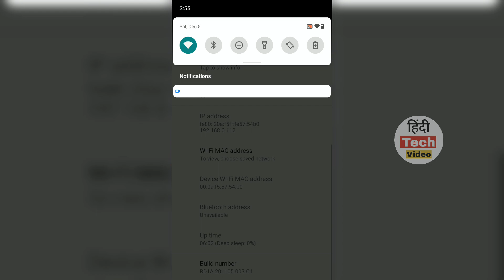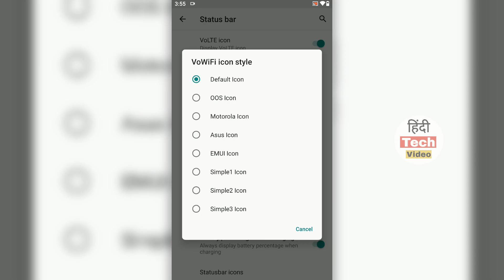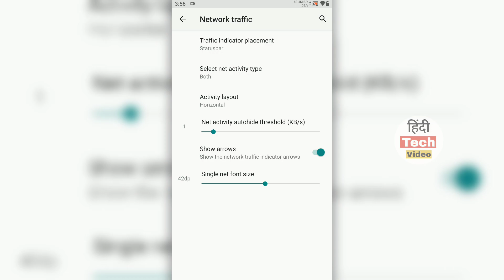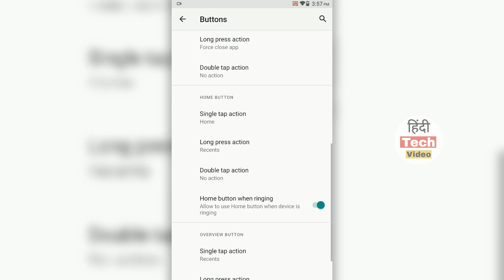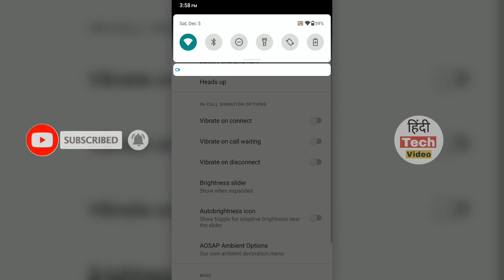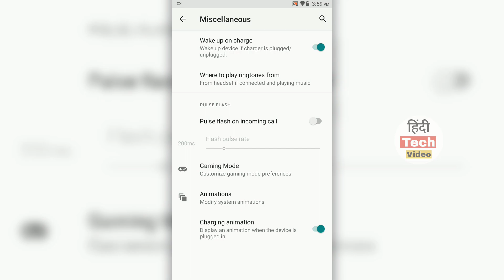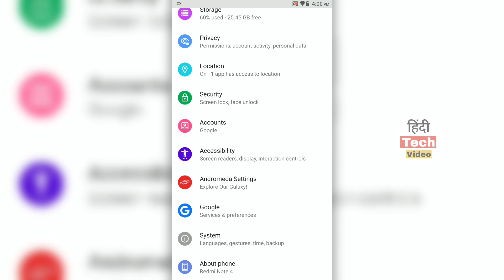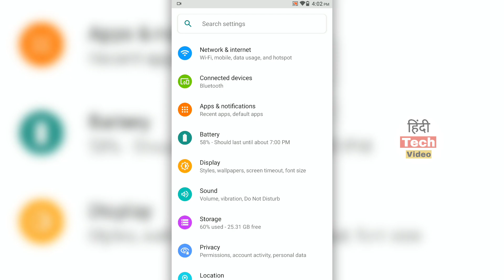Andromeda Project for Redmi Note 4 | Android 11 | DOPE ROM!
✅ How to Install Android 11 on Redmi Note 4 | Revenge OS 4.0 Android 11 R for Mido